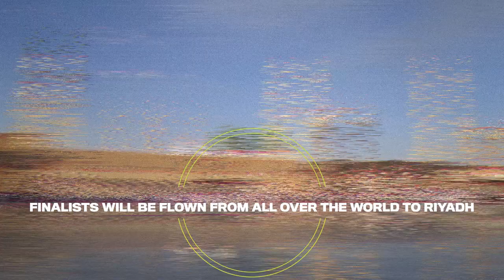STC Virtual Challenge 2024: Tennis Esports in Riyadh! Team World vs. Team Saudi | March 1-30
🌍 Get ready for the ultimate clash in the Tennis Esports arena! Introducing the STC Virtual Challenge, a thrilling Tennis Esports Tournament set to take place in Riyadh, Saudi Arabia, from March 1 to 30, 2024. Powered by Tennis Esports, this global showdown will see Team World go head-to-head against Team Saudi for a chance at glory and a stunning SAR56,250 (15,000 USD) prize pool!

🔥 The competition kicks off with virtual and global playoffs from March 1 to 23, where only the top 6 players will qualify for each elite team. Witness the intensity as finalists from across the globe are flown to Riyadh, converging at the STC flagship store to battle it out in the grand finale on March 29 and 30.

🏟️ Immerse yourself in the electric atmosphere as the STC Virtual Challenge unfolds at the state-of-the-art STC flagship store in Riyadh. Feel the adrenaline, experience the excitement, and cheer for your favorite team as they vie for victory on the digital court.

🎮 Whether you're a seasoned gamer or a tennis enthusiast, everyone can be part of the action! Download Tennis Esports now to compete in the STC Virtual Challenge, or tune in online to watch the thrilling matches and see your team emerge victorious.

👉 Don't miss your chance to be a part of tennis history in the making – play and win with the STC Virtual Challenge powered by Tennis Esports. Mark your calendars for March 1-30, 2024, and let the virtual tennis battle begin!